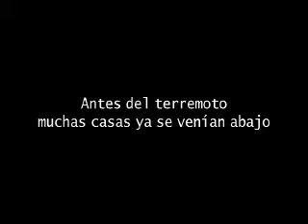Spot Campaña Institucional 2008 Perú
Spot Campaña Institucional de Un Techo para mi País Perú, 2008.